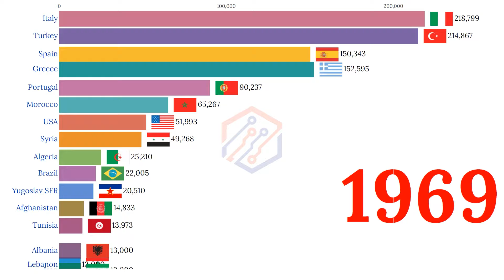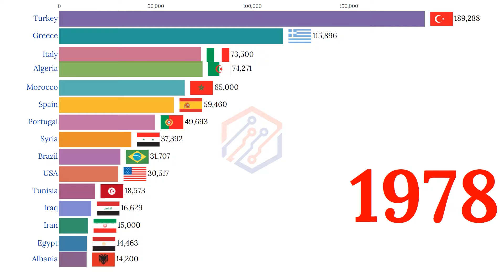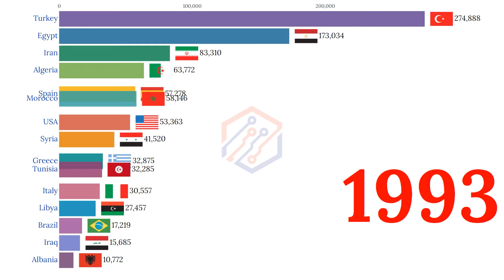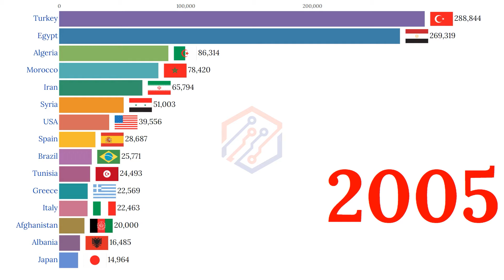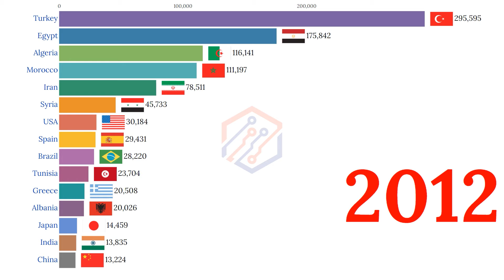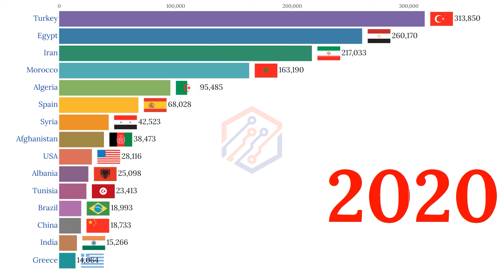Data is Beautiful - Figs Production in the World by Country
This video shows the Top 15 countries by figs producing from 1961 to 2021

- HELIOS